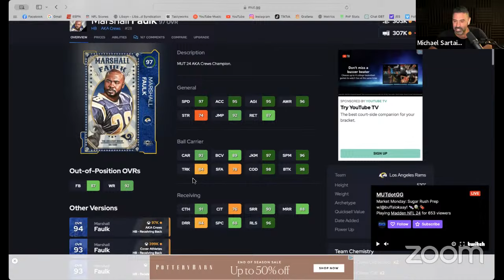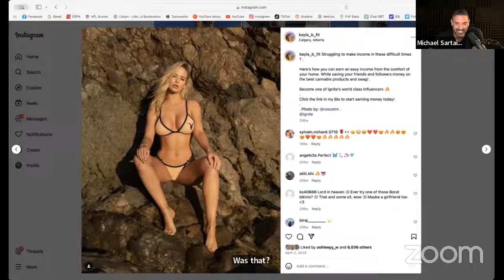Marshall Faulk Q&A: MOA Free Live Stream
Virtuity is offering a free Neads analysis for people who contact them.
That’s a service that would typically cost around $10K at Charles Schwab.

Free bi-weekly Monday call for MOA Mentoring.

Michael’s Men of Action program is a Master’s course dedicated to helping people elevate their social lives by building elite social circles and becoming higher status.